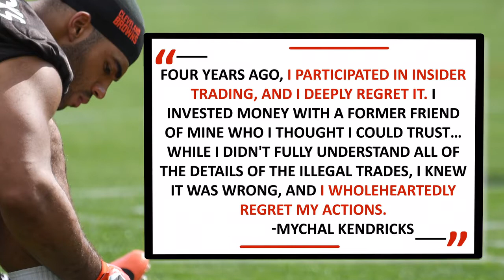Browns release LB Mychal Kendricks after insider trading charges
Cleveland has released linebacker Mychal Kendricks after he was indicted on insider trading charges on Wednesday, the team announced.

"Prior to signing Mychal, we were informed that there was a financial situation that he had been involved with in 2014. We were told Mychal had fully cooperated with investigators as a victim. From what was communicated at that time and based on the numerous questions we asked and further due diligence on our part, including checking with the league office, there was no information discovered that conveyed otherwise," Browns general manager John Dorsey said in a statement.

Dorsey added: "Recently, we were provided an update on the matter and the circumstances have changed. We are now dealing with a different set of facts and the additional information we’ve gathered has led us to the decision to release Mychal from our team. Due to the ongoing legal nature of this situation, we will have no further comments."

Kendricks and Black-ish TV writer Damilare Sonoiki have been indicted on insider trading charges pertaining to investments made four years ago. The criminal charges were announced by U.S. Attorney William McSwain.

According to the Philadelphia Inquirer, Kendricks's attorney said the former Eagles player is expected to plead guilty. He reportedly made a profit of about $1.2 million by reportedly paying Sonoiki in cash as well as with Philadelphia Eagles tickets.

Kendricks released the following statement:

"I apologize. Four years ago, I participated in insider trading, and I deeply regret it. I invested money with a former friend of mine who I thought I could trust and who I greatly admired. His background as a Harvard graduate and an employee of Goldman Sachs gave me a false sense of confidence. To that point, I had worked my tail off since I was 5 years old to become the football player that I am today. I was drawn in by the allure of being more than just a football player. While I didn't fully understand all of the details of the illegal trades, I knew it was wrong, and I wholeheartedly regret my actions. Since the beginning of the investigation, I have fully cooperated with all of the authorities and will continue to do so. I accept full responsibility for my actions. Although I did not take any of the profits for myself, I am committed to repaying all of the funds gained illegally and accept the consequences of my actions. I sincerely apologize to my coaches, the owners, and my teammates on the Eagles and the Browns, the NFL, and the magnificent fans to whom I owe my career. I also apologize to my family, who I have failed in this. You all deserve better, and I will work my hardest to re-earn your trust and respect, serve as an advocate to educate others, and show you that I will never be involved in anything like this again. Thank you for your time and hopefully your forgiveness."

Kendricks was taken by the Eagles in the second round of the 2012 NFL draft before being released by Philadelphia in May. Last season, he recorded 77 combined tackles and two sacks in 15 games.